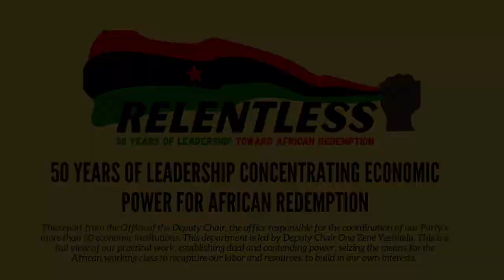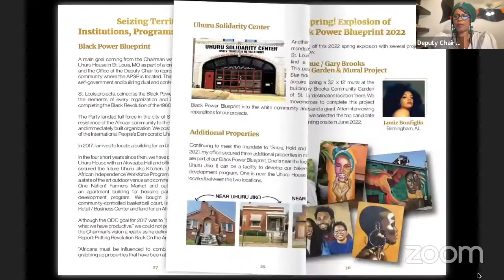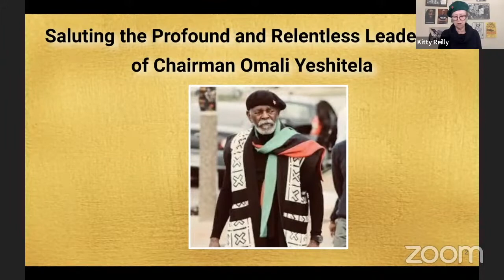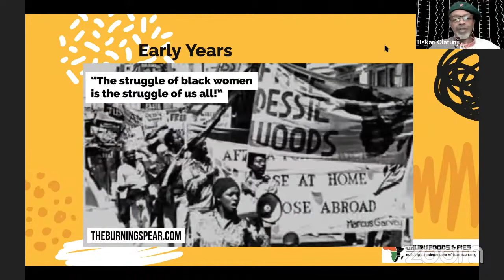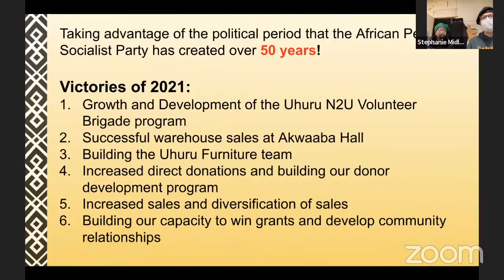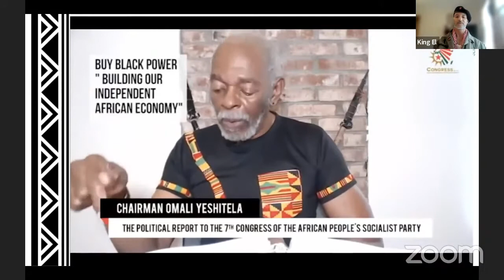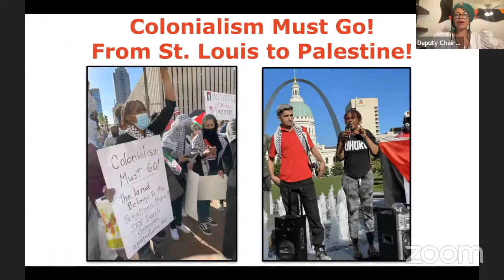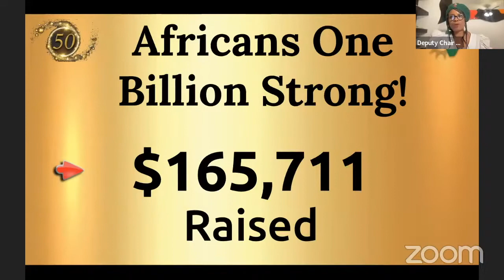50 Years of Leadership Concentrating Economic Power for African Redemption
The Office of the Deputy Chair, under the leadership of Ona Zené Yeshitela, is a tremendous example of "unity of theory and practice." African people are not waiting around for power in our own hands, we are taking it! This report of the Office of the Deputy Chair details the victories of 2021 and what we can expect in the fight to build our independent African economy.

The Plenary was a four day conference held February 11-14, 2022.

To join the African Revolution, visit: APSPUhuru.org.